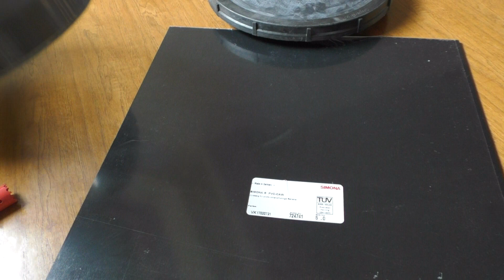[AIRLIFT] Bau der Luftheber Trichter Halterung Teil 1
Die Anleitung zum Bau eines Lufthebers im Detail